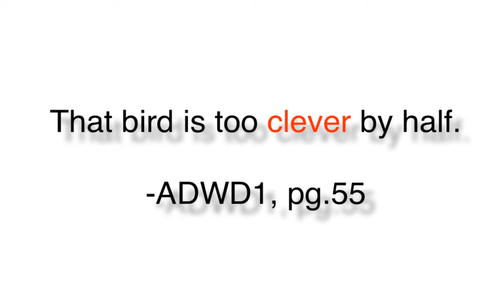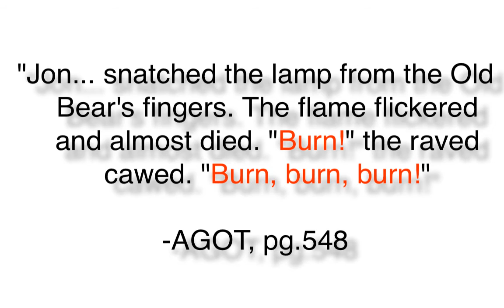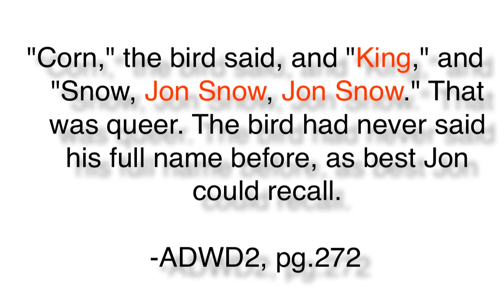Mormont's Raven: ASOIAF discussion/fan theory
My first attempt at an A Song of Ice and Fire video, tackling the subject of Lord Commander Mormont's raven, which I theorise is playing host to Bloodraven.

Apologies for my shite mic and shiter voice.

Irksome raven sound effects provided by Nutolina.

All page numbers cited are based on the UK paperback editions, like these ones

Pictures used are by Sandera, Rene Aigner, ZeahFreakyiaJr, Karen Petrasko, Antonio Jose Mantanedo, Mike S Miller, and others.

Please like if you enjoyed it, share if you think others will too, and comment if you have any questions or feedback (positive or negative).